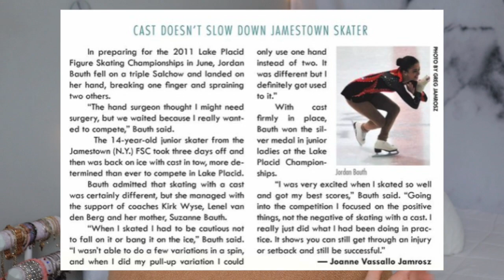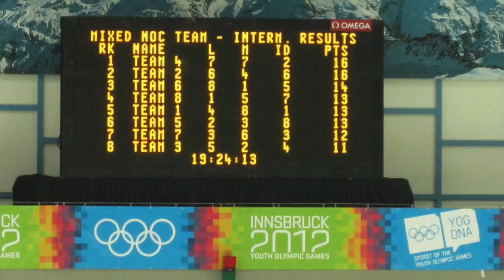my experience at the youth olympic games: team usa figure skater *with pictures*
today I am gonna be reminiscing on [by far] one of the coolest experiences of my competitive skating career! Back in 2012, I was lucky enough to represent Team USA at the 1st Winter Youth Olympic Games in Innsbruck, Austria!

I realized I've never shared this experience with you nor really talked about it much on my channel, and thought it would be fun to share! I had the absolute best experience, and would not trade it for the world. Getting to wear team USA on my back while skating my heart out was the honor of a lifetime; and for that, I will be forever grateful. I would love to film a part two and get to all/any questions you want to know, there is SO much to tell!!

✩ time stamps ✩
2:13 competitive skating background
3:47 how I got selected
5:40 traveling/arriving to Innsbruck for the games
5:56 living in the Olympic Village
6:50 background about my time there
7:56 how I skated + placed
8:33 mixed team event
10:41 showing my medal + credentials

xoxo
jordan